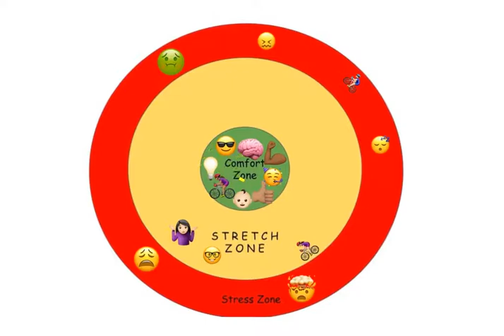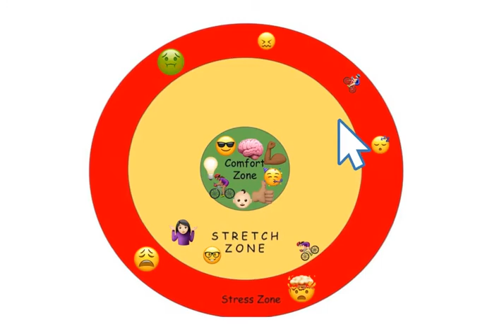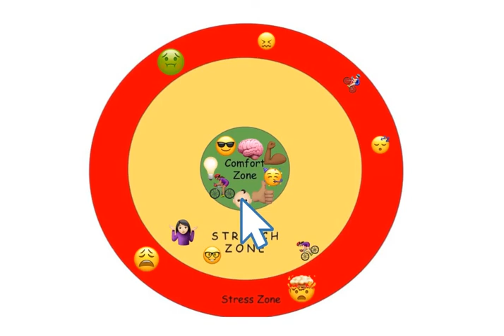Stretch Zone Reflection